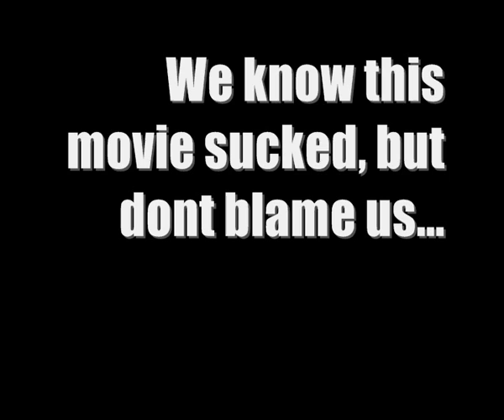Dirty Pencils - Pimp My Bike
Mokeul is the owner of a classic Buggati Wild West 1989. Unfortunatley, it is broken after many years. Rzibit and the westcoast-crew are now about to pimp his bike.